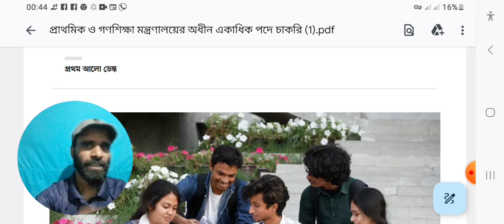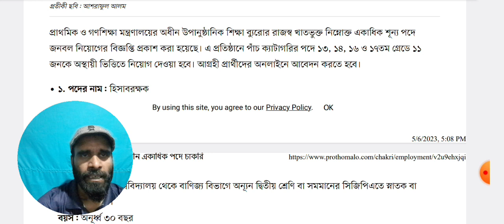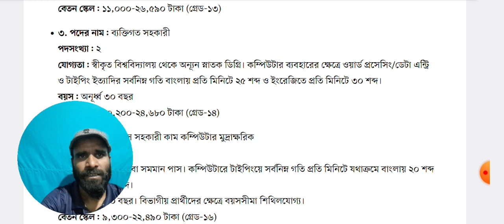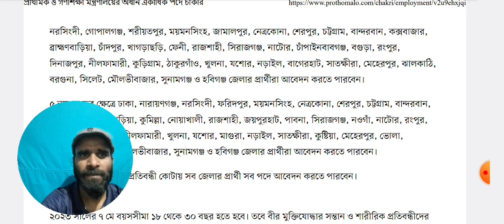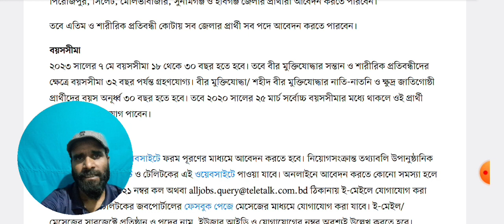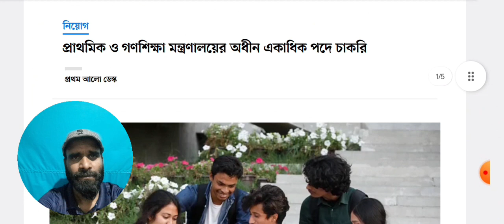প্রাথমিক ও গণশিক্ষা মন্ত্রণালয় নিয়োগ ২০২৩ | Ministry of Primary and Mass Education Job 2023